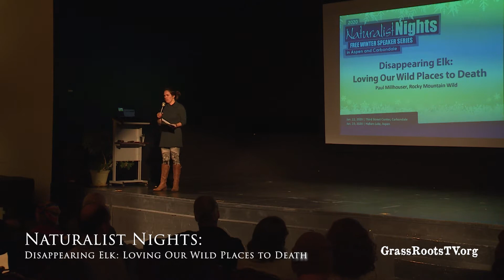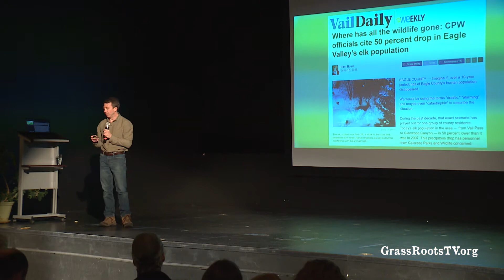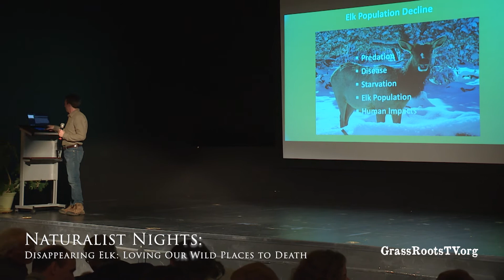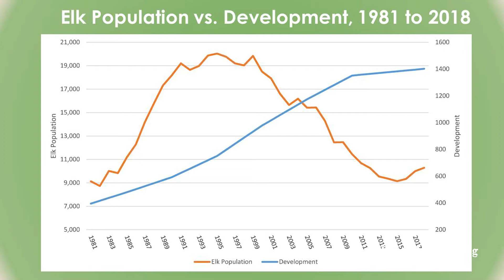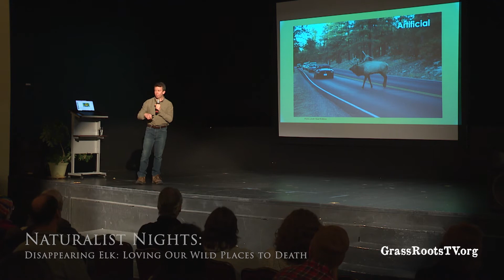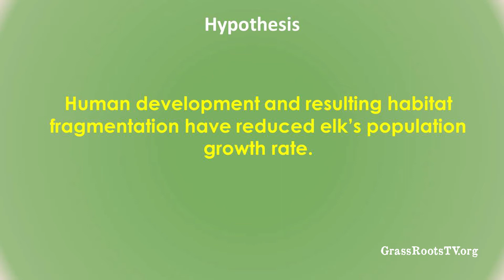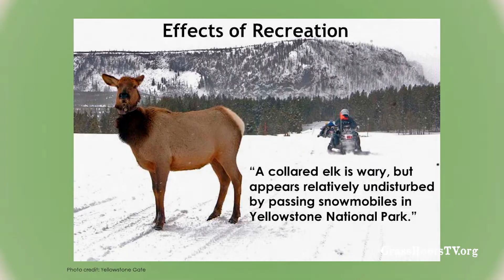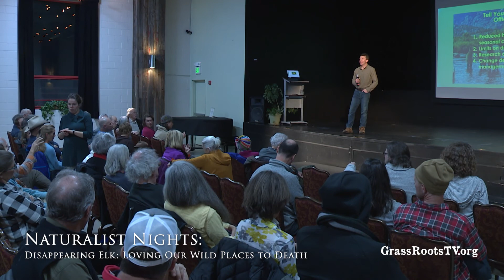Naturalist Nights - "Disappearing Elk: Loving Our Wild Places to Death"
Many residents of the Eagle and Roaring Fork valleys have noticed a substantial decline in the elk population in recent decades. Simultaneously, human development and activity in these area have skyrocketed. Paul Millhouser set out to find science-based proof of the connection suspected by experts and locals alike. The story turned out to be a little more complicated—and alarming—than expected.